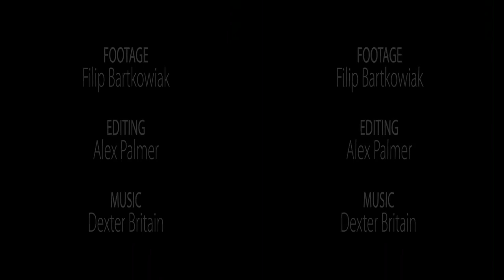Bike, Hike and Kayak in Northern Vietnam with Australian Geographic Outdoor